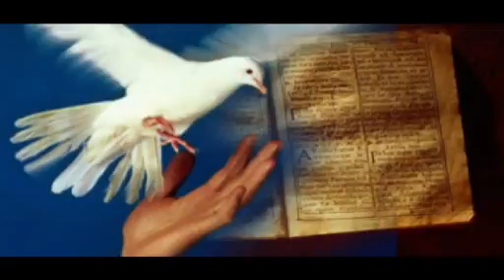Programma radiale: Fiumi d'acqua viva, parte 2. 20/01/2017.